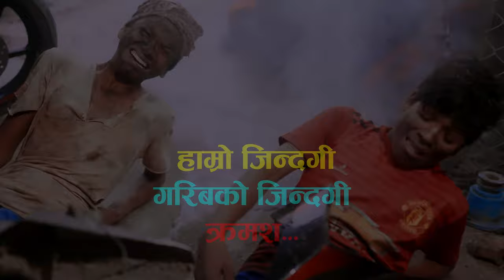गरिबको जिन्दगी, हाम्रो जिन्दगी Hamro Jindagi Garibko Jindagi Villager Life.Nepali Short Movie.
Cast: Arjun Paudel,Lokpriya Magar,

Camera:Janapriya Magar
Direction, Edit,Color: Gajendra Magar

Using of this video on other channels and social sites without prior permission will be strictly prohibited. (Embedding on website is allowed.